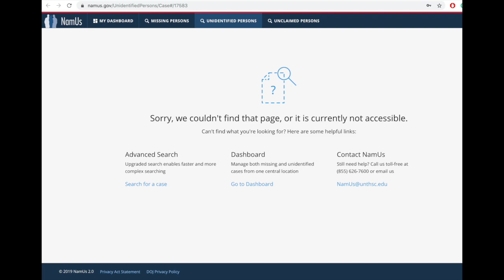Georgia Suitcase Jane Does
The Fall Line Podcast - The Jenkins County Jane Doe Pt1 & Pt2